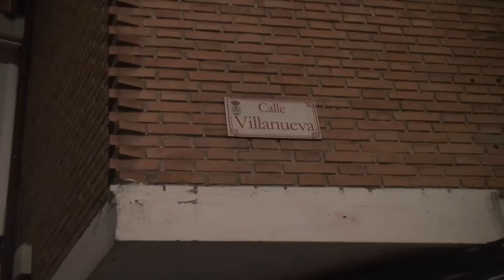25.01.2014 Homicidio San Sebastián de los Reyes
SUMMA ha confirmado esta madrugada el fallecimiento de una mujer de
unos 25 años de edad en una vivienda de la calle Villanueva en San
Sebastián de los Reyes con varias heridas de arma blanca.